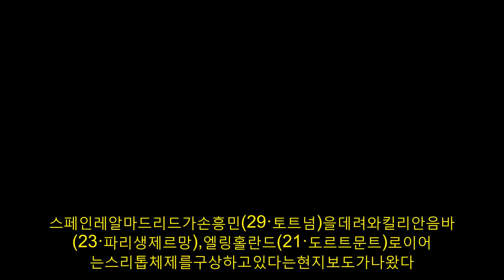"레알,SON데려와음바페-홀란드스리톱구상"[西매체]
스페인레알마드리드가손흥민(29·토트넘)을데려와킬리안음바페(23·파리생제르망),엘링홀란드(21·도르트문트)로이어지는스리톱체제를구상하고있다는현지보도가나왔다.스페인돈발롱은4일(한국시간)"플로렌티노페레즈(74)레알마드리드회장이2021년을맞이해새갈락티코(은하수)정책을펼치려고한다.오는여름손흥민,음바페,홀란드를모두데려오려는계획을세웠다"고주장했다.갈락티코는2000년대초반페레즈회장을주도하에레알구단이실행했던프로젝트이름이다.당시세계적인초특급축구스타들을영입해은하수를이루겠다는의지였다.지네딘지단(49)현레알감독을비롯해호나우두(45),루이스피구(49),데이비드베컴(46),라울곤잘레스(44),호베르투카를로스(48)등최고의선수들이한팀에서뛰는모습을연출했다.이행보로레알은세계적인구단으로올라서는데성공했다.보도에따르면레알은손흥민은이적료로7000만유로(약928억원)를책정해놨다.돈발롱은"손흥민이레알이적을원하는지살피고있는단계다.레알은가레스베일(31),루카모드리치(36)의영입으로토트넘다니엘레비(59)회장과도좋은관계를유지하고있다고자신한다"고설명했다.완전히허무맹랑한보도도아니다.앞서지단감독이손흥민을지켜보고있다는터키기자에크렘코누르의발언도있었다.코누르기자는지난2일자신의SNS에"지단이손흥민을면밀하게관찰하고있다.레알은곧토트넘측에손흥민에대해문의할예정"이라고적었다.음바페와홀란드역시잘알려진대로레알과꾸준하게연결되고있는선수다.레알역시팀을재편해야할시기에있다는평가도나온다.팀내리그최다득점자(15경기8골)인카림벤제마(34)의나이가30대중반으로향하고있고에덴아자르(30)와루카요비치(24)모두기대에미치지못하고있다.레알마드리드가손흥민을주시하고있다는자체만으로도국내팬들에게기분좋은소식인것만은분명하다.보도처럼돌아오는손흥민의레알입성이현실화될지벌써부터궁금해진다.